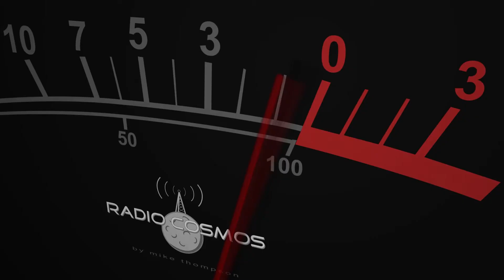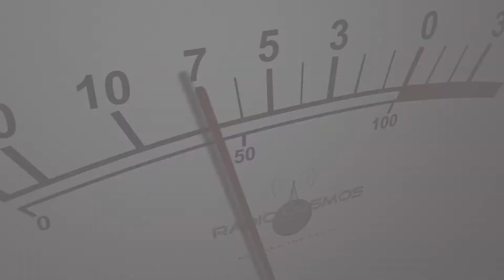Radio Cosmos LIVE! s02e14 Calliope Pettis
The vivacious Miss Calliope Pettis explodes in the studio to share her magical music!